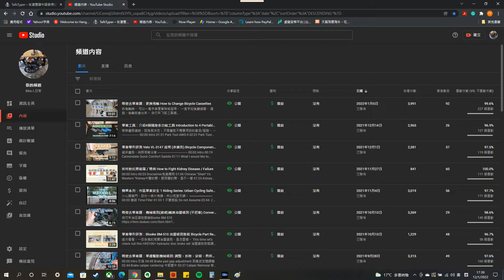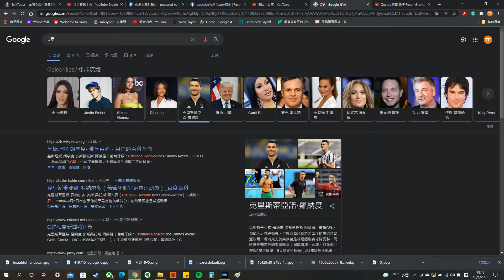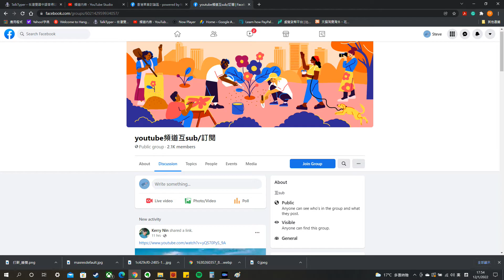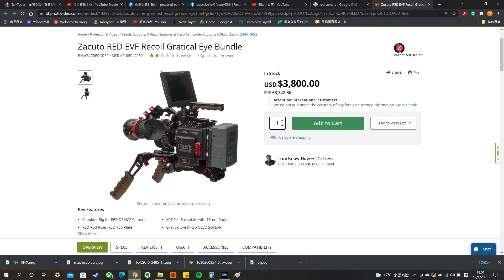Vlog 1: 拍YouTube注意事項／0到4000訂閱過程分享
本片由Nanoleaf💡智能燈板支持:
This video is supported by Nanoleaf 💡Smarter Decor:

00:00 引言
00:19  第一種不適宜拍youtube嘅人: 只得一條片
02:03  第二種不適宜拍youtube嘅人: 沒有專長或自知之明
02:21  第三種不適宜拍youtube嘅人: 想搵快錢大錢
03:18  第四種不適宜拍youtube嘅人: 沒有鎖定目標觀眾
03:35  如何令youtube首頁推薦你的影片
04:01 我當初為何會拍片?
04:51 該不該一開始推出皇牌影片?
05:31 不要Youtube互sub互like
06:18 我是如何由0訂閱做到1000?
07:11 買什麼器材
08:12 沒有訂閱的時候應該做超級大製作嗎?
08:50 彈鋼琴 La Campanella, by Liszt
09:15 應承會送Brompton小布出去
🚴🏼💻單車網店推介，送到你屋企樓下👍🏽

🚴🏼‍♀️🏢單車實體店推介，全港最高評分單車店之一👍🏽
拍攝器材 Filming equipment:
鴨寮街LED燈一支 LED Lighting from Ap Liu Street, Kowloon, Hong Kong

影片剪輯軟件 Video editing software:
PowerDirector 13